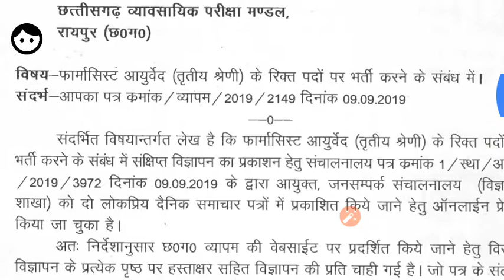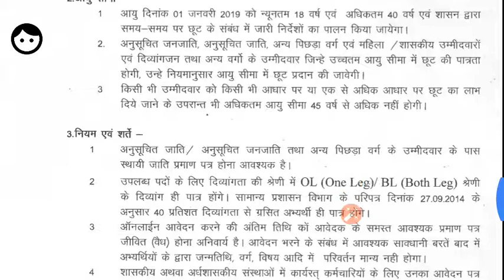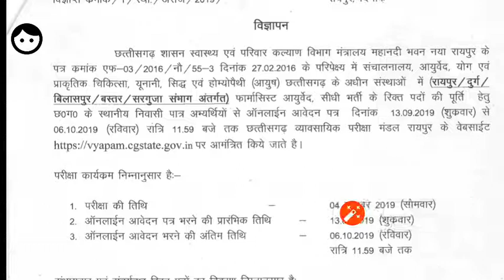CHHATISHGARH AYURVEDIC DEPARTMENT